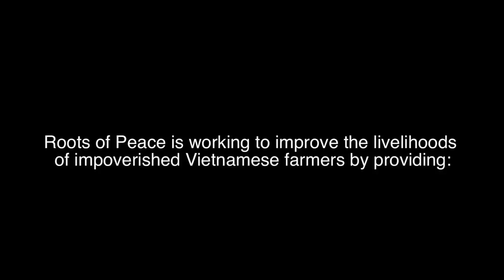Roots of Peace - Improving Livelihoods in Vietnam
Roots of Peace is working to improve the livelihoods of impoverished Vietnamese farmers by providing:

• Training in sustainable agriculture
• Subsidized fertilizer and seedlings
• Economic opportunity